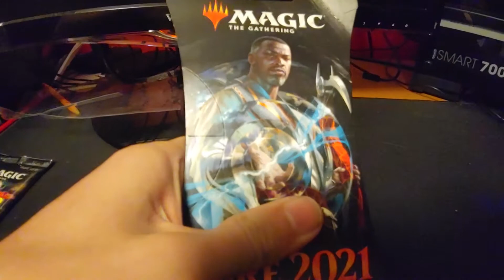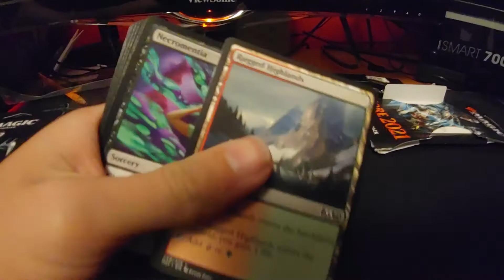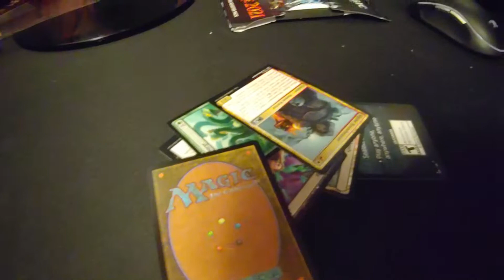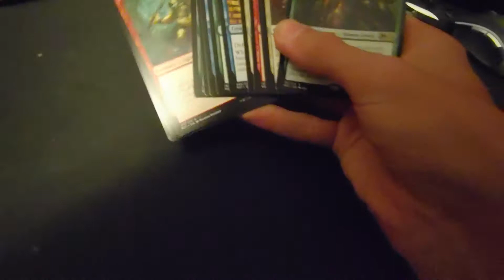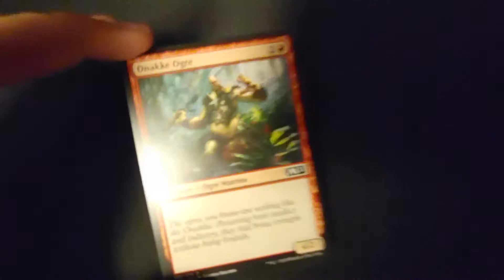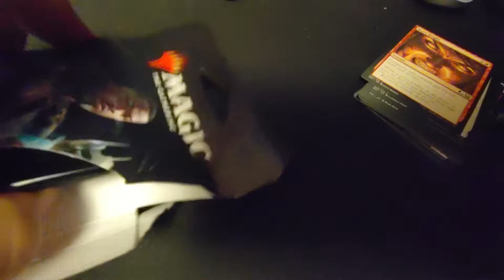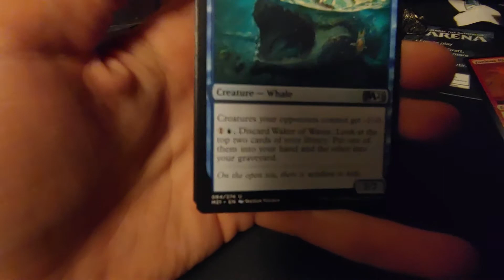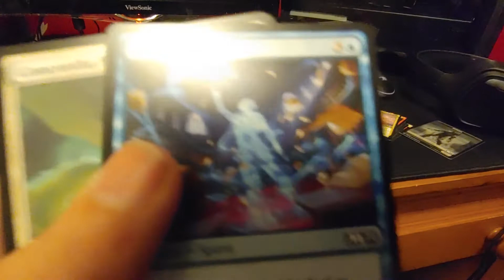opening 3 core 2021 mtg packs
idk I got bored and my other vids are still being made so. is in the title
and my brain does like half way through